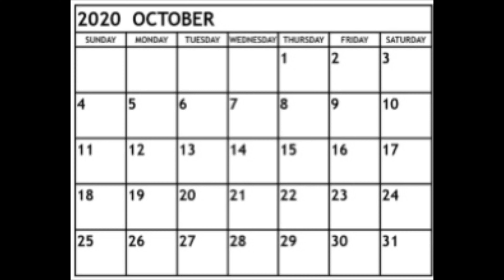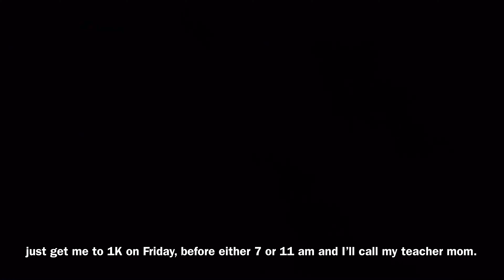(deleting this later) if you get me to 1K at exactly Friday, I’m calling my teacher “mom”.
(deleting this friday ) if you get me to 1K at Friday, I’m calling my teacher “mom”. This is so dumb. Please don’t do this. If I get 1,000 subscribers at Friday, October 30 (preferably 7am), I’ll call my teacher “Mom” in class. This will not be fun.